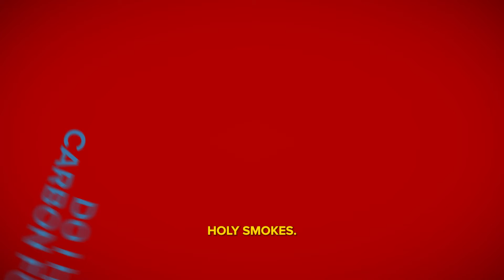What if Carbon Sequestration Became the New Normal?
The main source of carbon dioxide is from the burning of fossil fuels. It can also be released through land use changes, biologically through oceans, decomposition of organic matter and forest fires. To help fight climate change, there are a few ways we can capture and store carbon, keeping it from reaching our atmosphere and warming the planet. Researchers are looking into leveraging carbon sequestration, the process or capturing and storing carbon from the atmosphere in the ground.